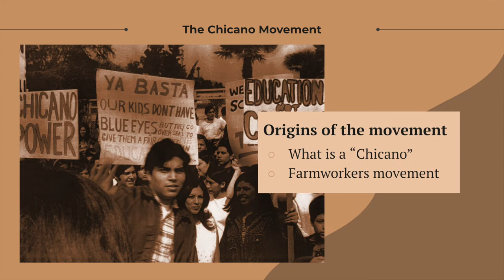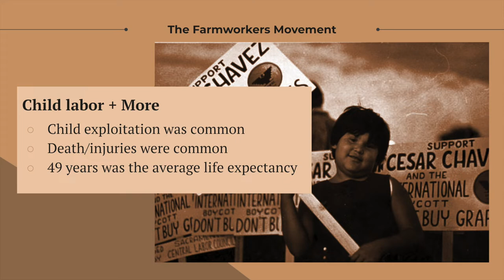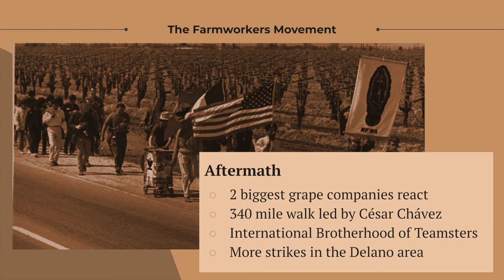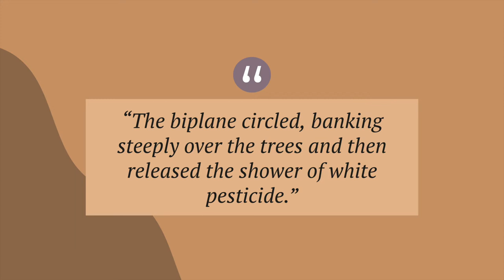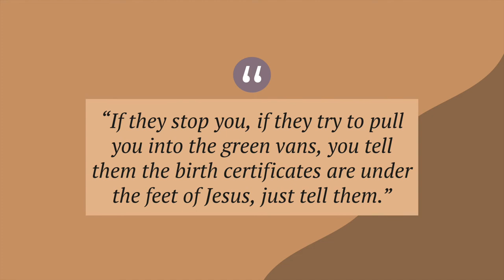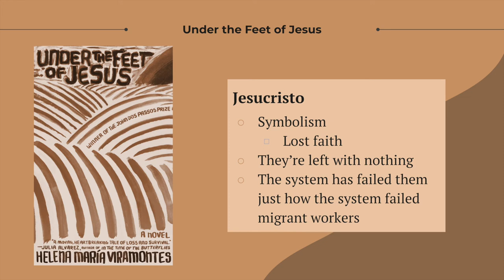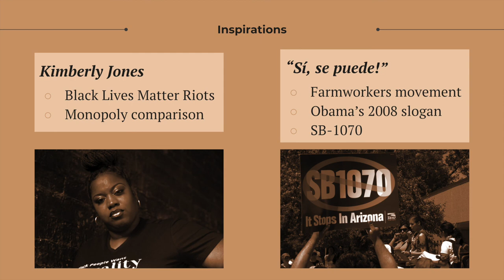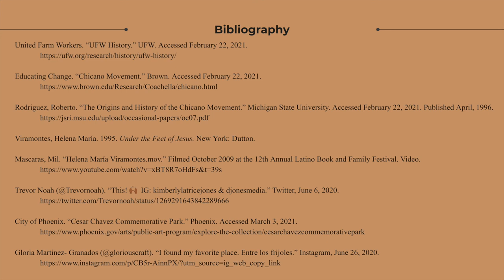How the Chicano Movement Affected Literature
This is my past 3QP Presentation from 2020 about how the Chicano movement affected literature. In this presentation, I compare the Chicano movement to "Under the Feet of Jesus" by Helena Maria Viramontes. Then, I end off with a poem titled "Baby Steps" which is both written and performed by me.